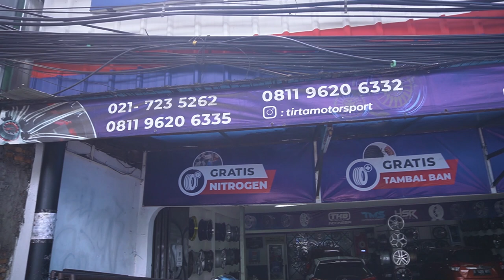Ban Mobil Dodge Journey Robek Besar ! Bahaya Banget !